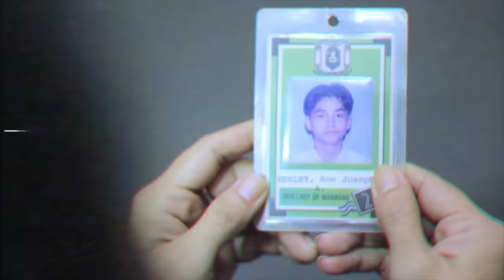Ron Henley - Alaala (Official Music Video) feat. Aia de Leon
Music video by Ron Henley and Aia de Leon performing "Alaala".

Special thanks to:
Ms. Aia de Leon
Camaya Coast - Mariveles
Jewel Manlutac
Treehouse Story Films
Jf Astro
Joelz